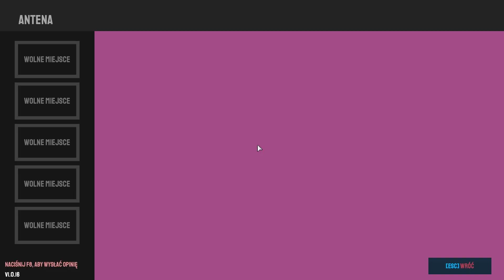(10) NOVA LANDS = Gameplay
Nova Lands is a factory building, exploration, and island management game. Explore, engage in combat, and automate your industry. The planet you’re on is full of mysteries, creatures, people, and things to do. Welcome to your new home amongst the stars!

If you were to mix Factorio, Forager, and Satisfactory, Nova Lands would be just that. Explore, build, and automate your base in this awesome, open-world 2D game!

New planet, new home. Build your new base with all sorts of resources available to you, from basic rocks and wood to rare and unknown materials. Unlock new possibilities with every new building, maximize efficiency, and push deeper to other islands.

As you progress through the game, you will be able to automate more and more things, freeing up more time to explore! Your little helper bots will be instrumental in helping you do that.

The bots are the tipping point where your ingenuity will begin to shine. These little self-sufficient machines can form entire production chains and sustain your industry all on its own. They’re easy to set up and manage.

Just like you’re not the only person to land on this planet, your started island is one of many! Kickstart your industry to get all the tech you need and comfortably explore other islands. You’ll come across various biomes, creatures, landmarks, caves, and some really important people…

Of course, there’s a blaster you can fire, and critters large enough to be a real menace! Engage in combat and gather rare materials, or, go the full pacifist route and remain a kind guest to this planet - even when boss creatures are concerned. Be prepared to offer valuables to make peace with them, however.